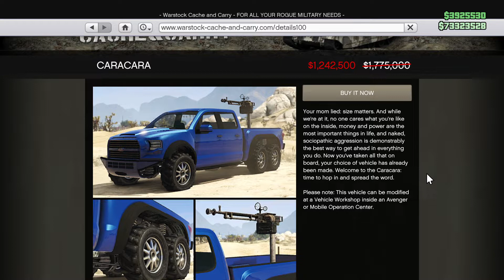TÝDENNÍ SLEVY A DOUBLE PENÍZE & RP V GTA ONLINE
Ahoj, v dnešním videu se podíváme na slevy a bonusy v GTA Online